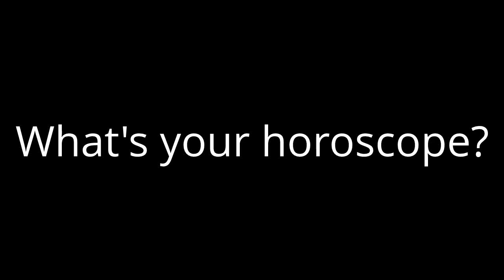Question #38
3/21-4/19: Aries (the sheep)
4/20-5/20: Taurus (the bull)
5/21-6/21: Gemini (the twins)
6/22-7/22: Cancer (the crab)
7/23-8/22: Leo (the lion)
8/23-9/22: Virgo (the virgin)
9/23-10/23: Libra (the scales)
10/24-11/22: Scorpio (the scorpion)
11/23-12/21: Sagittarius (the archer)
12/22-1/19: Capricorn (the goat)
1/20-2/18: Aquarius (the water carrier)
2/19-3/20: Pisces (the fish)
I am a Virgo.